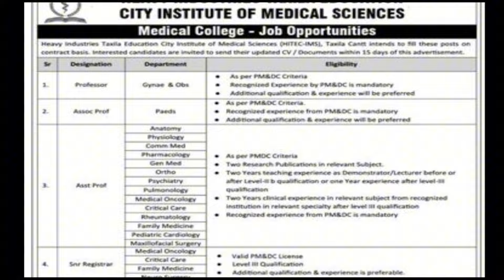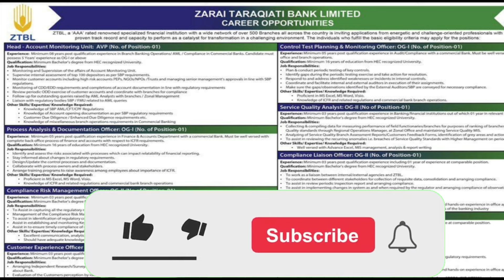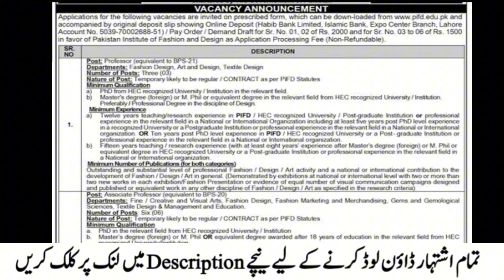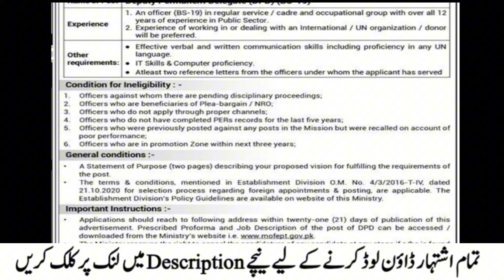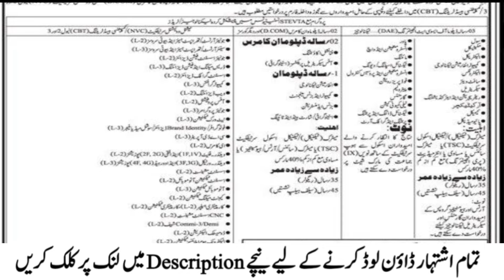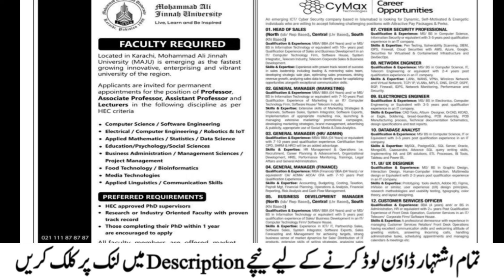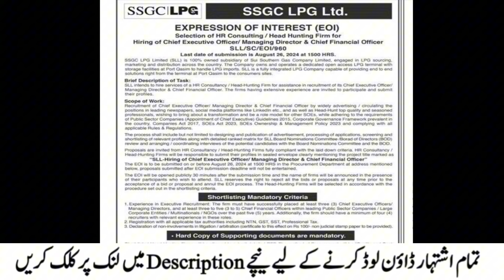New Jobs in Pakistan 2024 | Today Jobs in Pakistan | Latest Jobs in Pakistan | Govt Jobs in Pakistan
Today jobs in pakistan 2024 sindh
Today jobs in pakistan 2024 online apply
Government Jobs in Pakistan today
Today jobs in pakistan 2024 karachi
Government Jobs in Pakistan today Online Apply Matric Base
National bank of Pakistan New jobs 2024
National bank of Pakistan New jobs 2024 online apply
Pakistan Prime minister Punjab Skill Development Program 2024
Prime minister Punjab Skill Development Program 2024 online apply
Security and exchange commission of Pakistan New jobs 2024
Secp new jobs 2024 online apply
Pak army new Civilian Jobs 2024
National Job Portal
Jobs in Pakistan 2024 Latest Today's Government Jobs from Newspapers
Latest Jobs in Pakistan 2024, Apply Online for New Govt Jobs
Today Jobs in Pakistan Newspaper
Government Jobs in Pakistan 2024 Latest Punjab, Sindh, KPK & Balochistan
Private & Government Jobs in Pakistan & Educational
Federal Government Jobs 2024 (وفاقی حکومت کی نوکریاں) Government Jobs
Govt Jobs Today Latest
National Jobs Portal Government Jobs online
Government Jobs in Pakistan today Online apply
Federal Government Jobs in Pakistan today
Government Jobs Sindh
Pakistan Jobs Bank
Government Jobs Karachi
Latest Federal Government Jobs in Pakistan 2024
Government jobs in pakistan today 2024
Government jobs in pakistan today police
Government Jobs in Pakistan today Online Apply 2024 for female
Government Jobs Sindh
Nlc new jobs 2024 karachi
Nlc new jobs 2024 pakistan
Nlc new jobs 2024 last date
Nlc new jobs 2024 apply online
Today Jobs
Today Latest Jobs in Pakistan
Jobs info
Today New Jobs
Govt Jobs
Today Jobs